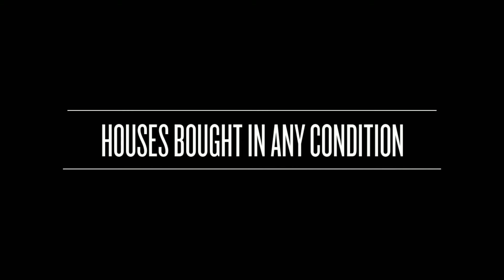Quick House Sale in Pontefract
Give us a call on 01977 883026

Would you like a SELL your house quickly in Pontefract?

Are you fed up of over promises, waiting for the phone to ring. Selling your house or commercial property with estate agents may take longer than the time frame you have.

If you require a cash buyer who can move quickly, you have come to the right place.
House bought in any condition in Pontefract

Your house may need minor or major work – We buy houses that are unmortgageable  or of none standard construction. Whatever the reason or problem we can help you, taking away the stress giving you peace of mind.
Personal Service

We guarantee to give you a personal service listening to your needs to give you the best possible and ethical outcome for you and your family. Our discreet and professional approach means that no one will know you have sold your house.

Give us a call on 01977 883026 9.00am – 9.00pm